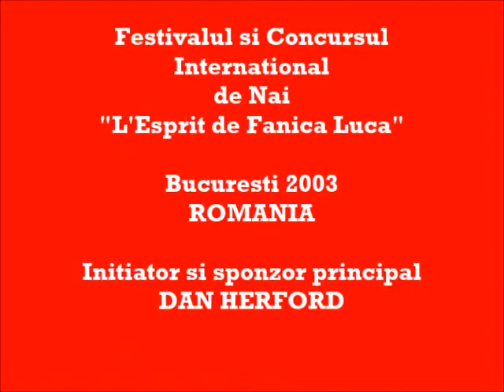Fanica Luca Festival-VASILE IOVU 2003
Festivalul si Concursul International de Nai "L'Esprit de Fanica LUCA"
Bucuresti-2003 ROMANIA
Festival initiat,organizat si sponzorizat de catre :
Domnul Dan HERFORD-Olanda